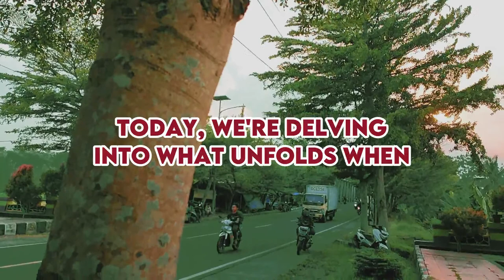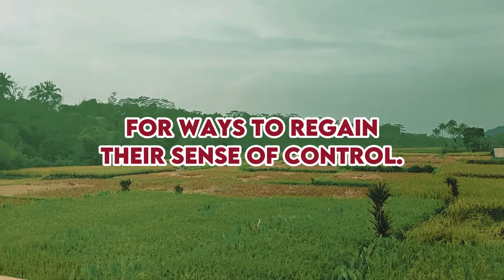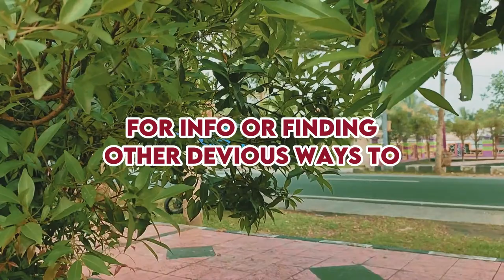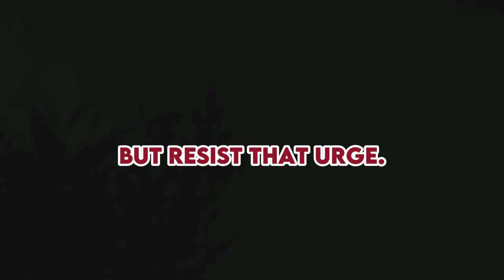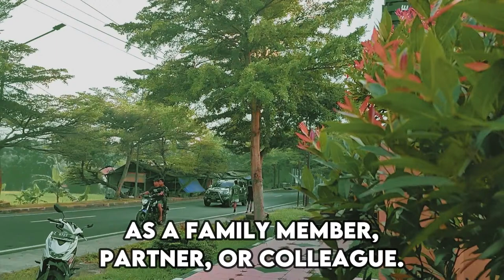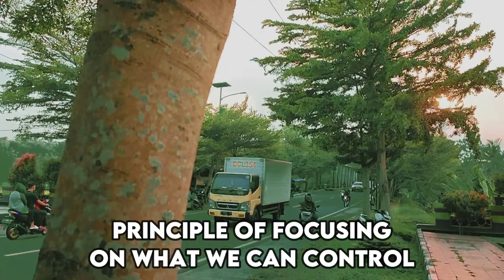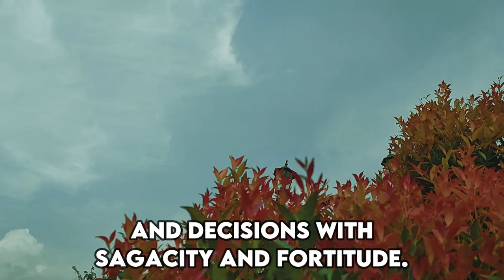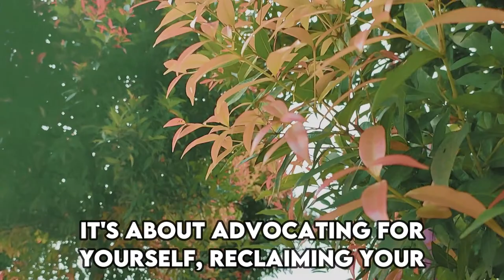I am 1000%sure you will be very surprised,when you see how narcissists behave whenthereis no contact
I am 1000% sure you will be very surprised, when you see how narcissists behave when there is no contact |NPD| Narcissist Exposed

Prepare to be astounded as we delve into the intriguing world of narcissistic behavior when contact is cut off. I am 1000% sure you will be very surprised by the shocking revelations in this video. Dive deep into the psyche of narcissists and explore their unexpected responses in the absence of contact. Don't miss out on this eye-opening exploration!